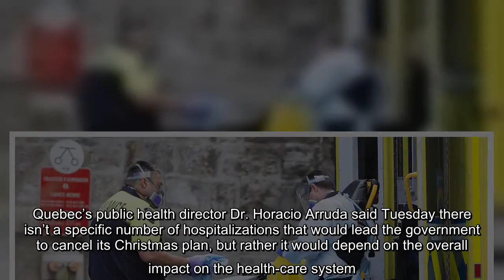✅ Legault warns Christmas gatherings at risk as COVID-19 hospitalizations in Quebec continue to ris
✅  Legault warns Christmas gatherings at risk as COVID-19 hospitalizations in Quebec continue to rise